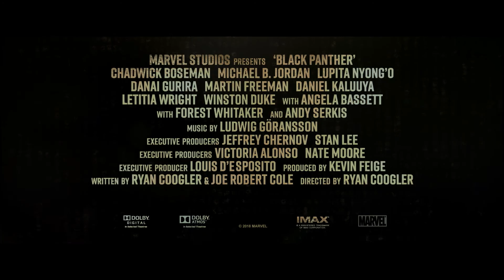Pantera Negra – El nuevo rey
PANTERA NEGRA, de Marvel Studios, sigue a T'Challa, quien regresa a Wakanda, su solitaria nación africana de tecnología avanza, para asumir como rey. Pero cuando un antiguo y poderoso enemigo reaparece, la fortaleza de T'Challa como rey y súper héroe es puesta a prueba cuando se ve involucrado en un gran conflicto que pone en riesgo el destino de Wakanda y del mundo entero.